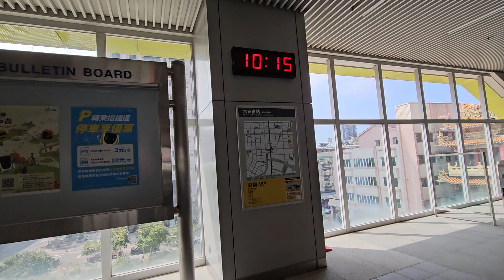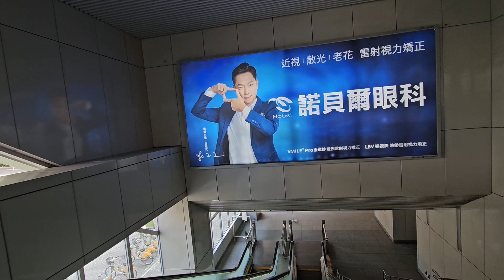Taichung - Shun-An Temple (111) - Only Exit